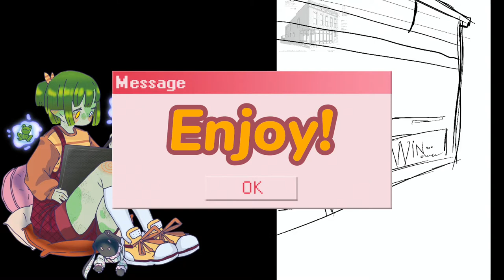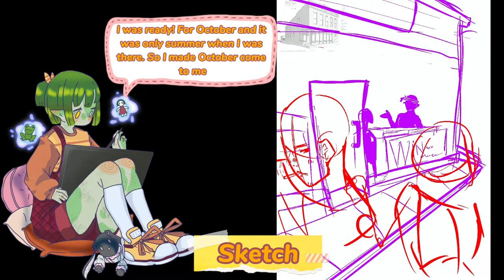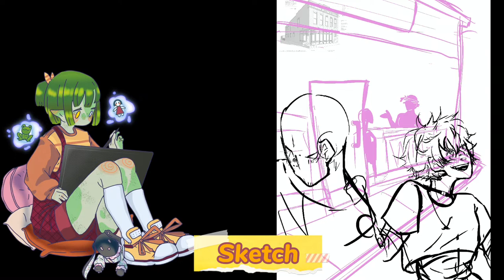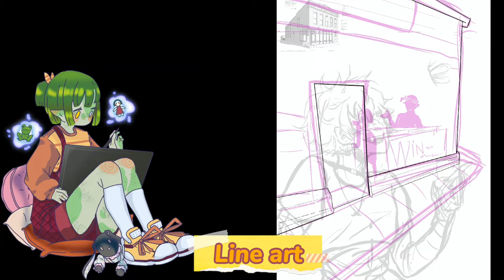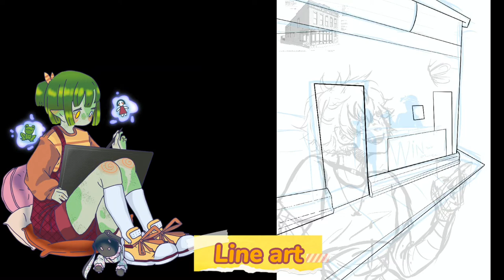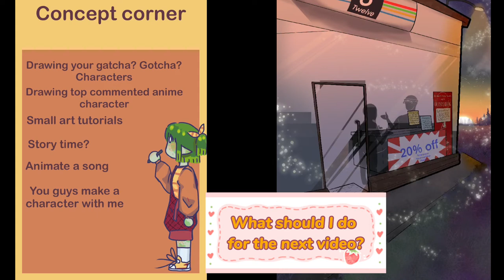👻Spoopy convenience store kids speed paint 👻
New York inspired drawing of some kids playing ghost or are ghost you decide.

🐸apps used🐸
Procreate = 10$
Capcut = free